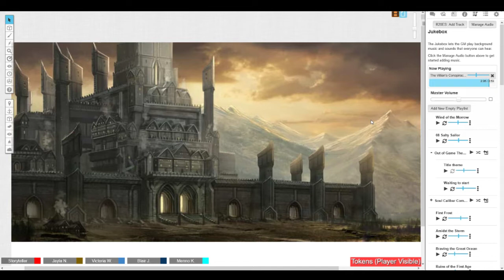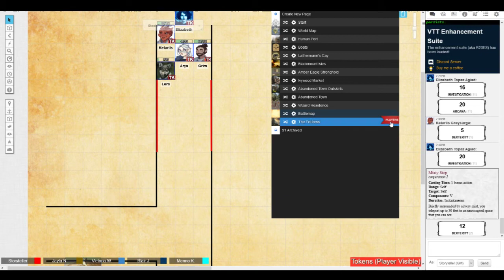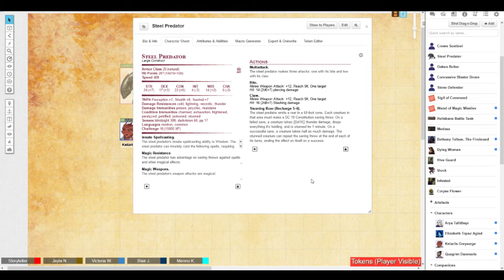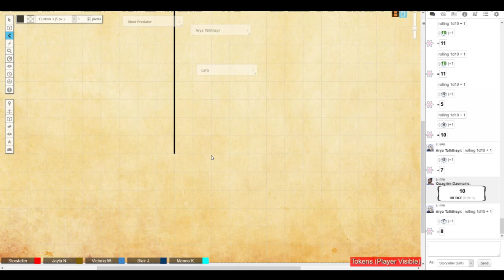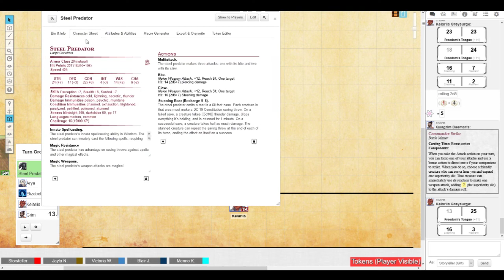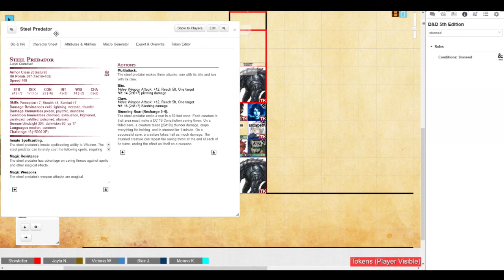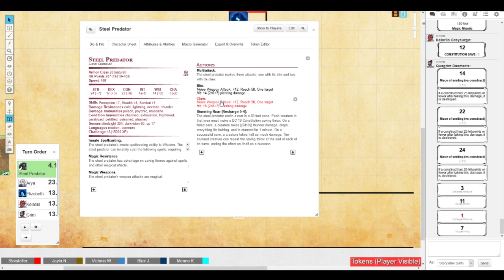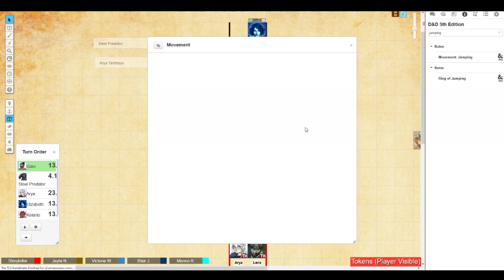The Second Age: S7 E20 - Part 1 - Into the Fortress depths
Heading deeper into Lathermann's fortress, the heroes find themselves pursued by some unusual predators, who seem intent on protecting the secrets of the First Age from invaders.

This is a Homebrew D&D universe I have created specifically with this party and their goals in mind. Comments, Feedback, Fanart and ideas are all appreciated!